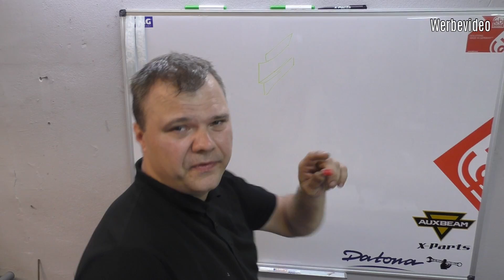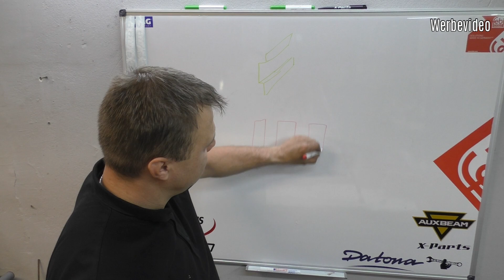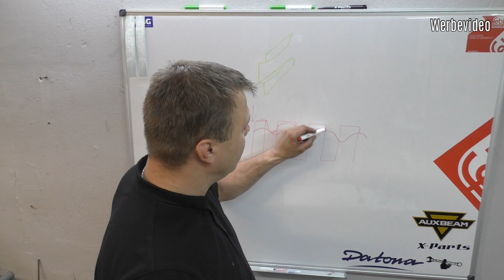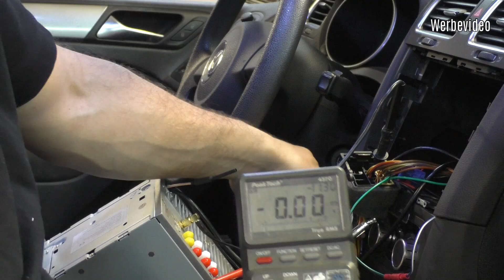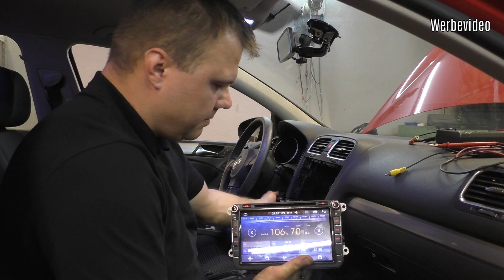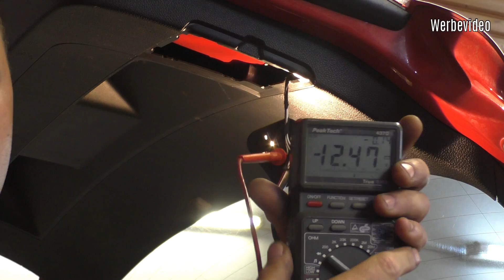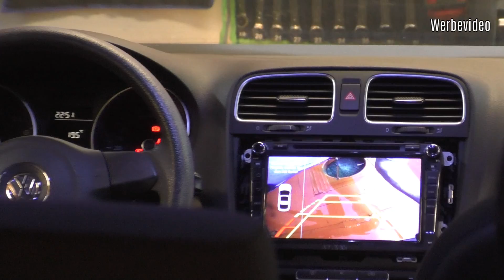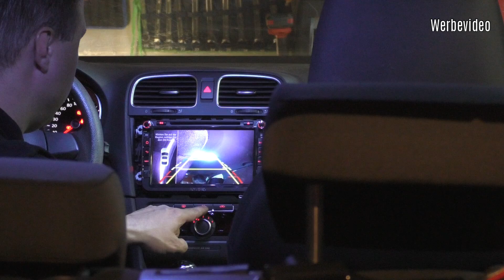rückfahrkamera mit Funk anschließen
💲 Spende:
Dann Spende mir einen kleinen Betrag indem du etwas in meinem Webshop kaufst.
Danke!

Oder direkt über DHL Postbox:
Daniel Kowalski
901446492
Packstation 103
58095 Hagen